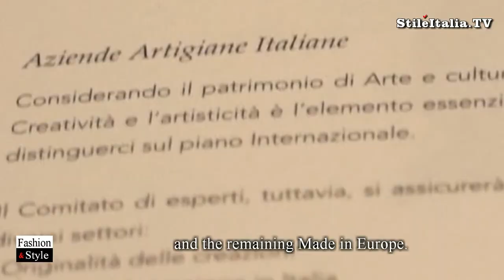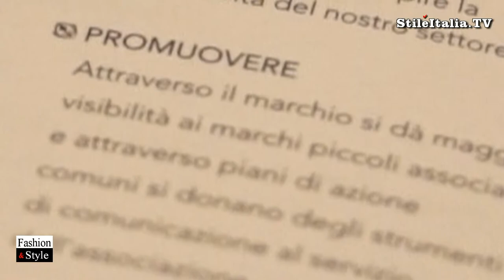"Italian Perfume" - "Esxence" - "Caterina De Medici" - "Stefania Giannino" - "Italian Fashion"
"Caterina de' Medici" is the new association of Italian Artisanal Perfume, created by one of the most important Italian brands such as "Nobile 1942",  "Gritti" and "Xerjoff". "Stefania Giannino", chairman of "Caterina de' Medici" presents the Association at 2015 edition of Esxence, the important Italian exibition dedicate, exclusive, at Artistic Perfumery".
"Italian Perfume", "Italian Fashion", "Italian Style" and "Fashion & Design" are programs realized by "Danilo della Mura", produced by "Stile Italia Tv" and "Leisury Tv"